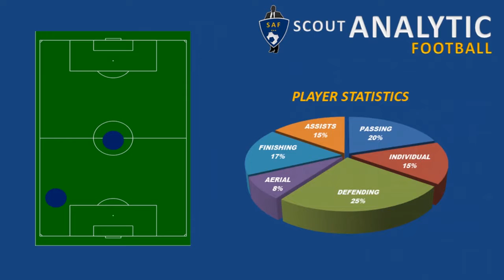MOHAMED AZIZ PART 1 / 2018 - 2019 (DEFENDER / DEFEUSEUR - RSB / MOROCCO)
MOHAMED AZIZ
Date of birth : 02/12/1984
Position : Dfender - Midfielder
Nation : Morocco